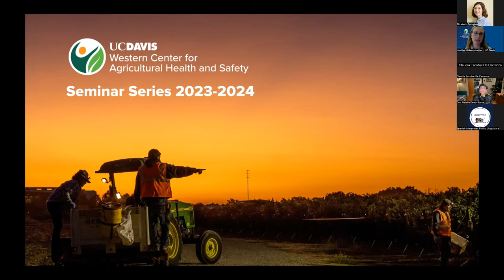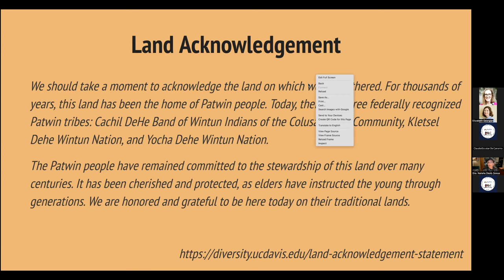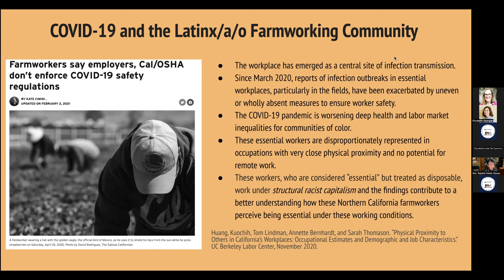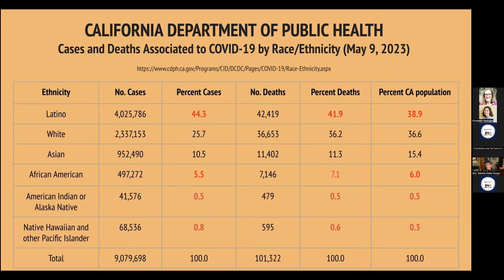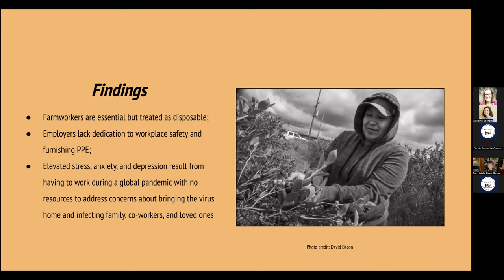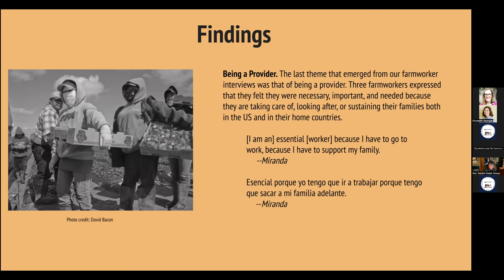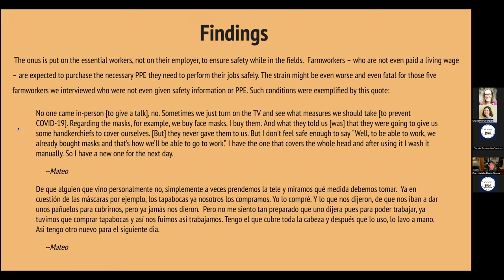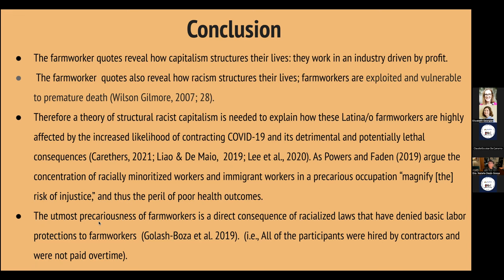December 2023: "So-called essential but treated as disposable"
Special guest Dr. Natalia Deeb-Sossa, Professor Chicana/o Studies, University of California, Davis.

The workplace emerged as a primary site of infectious disease during the COVID-19 pandemic (ongoing), especially in occupations having little to no social distancing and potential for remote work. The pandemic had a huge impact on the physical and mental health of farmworkers and it showed the labor-market inequities in the US exacerbated by the lack of preventive measures to protect these vulnerable workers. In this presentation, Deeb-Sossa will use a social constructionist perspective to explore the meaning of “essential worker” by interviewing 30 farmworkers who during the pandemic came to work in a labor market shaped by exploitation and oppression and related unsafe working conditions. Deeb-Sossa argues that these workers, who are considered “essential” but treated as disposable, work under structural racist capitalism and their findings contribute to a better understanding how these Northern California farmworkers perceive being essential under these working conditions.